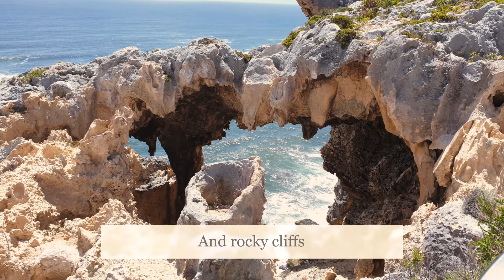Pretty Pemberton Attractions in Western Australia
Wondering why you should visit Pemberton, Western Australia?
Pemberton WA sits on the doorstep of the stunning Karri Forests located in the south-west of Western Australia.  Provides a number of Pemberton attractions and activities within this section of the Southern Forests region including climbing 71-metre tall trees, swimming in natural brooks, tasting local produce, and immersing yourself amongst the stunning natural beauty.
Whilst there are lots of things to do in Pemberton, the town also makes a great central location to base yourself as you take day trips to explore more of the Southern Forests region.